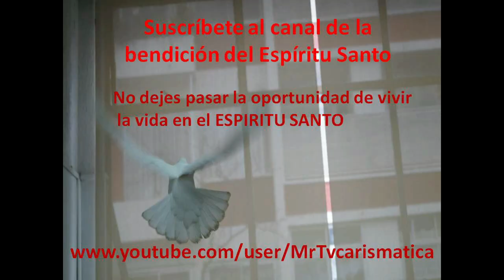CELEBRACION EUCARISTICA A LA CHILENA 18 SEP 2019 ÑUÑOA